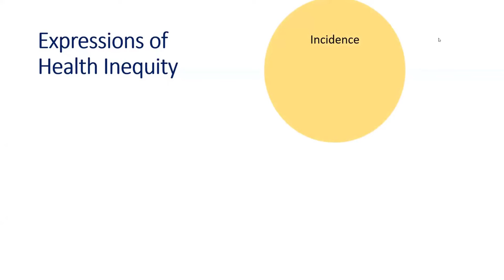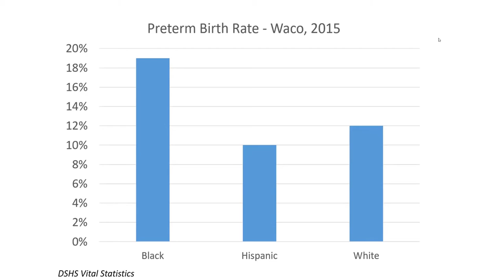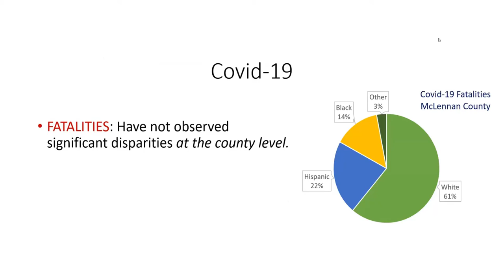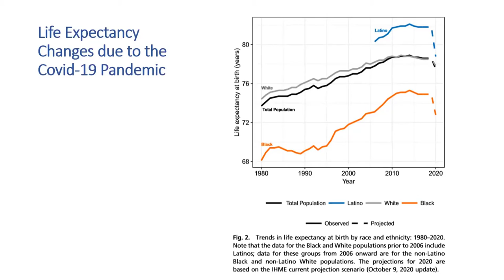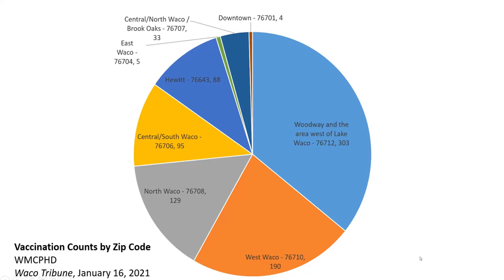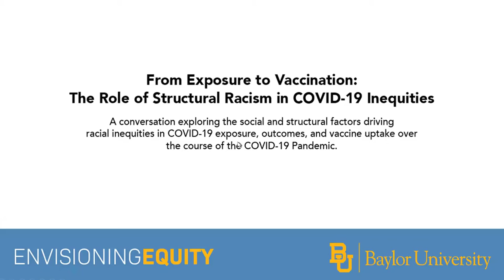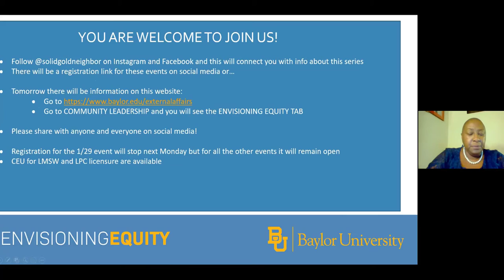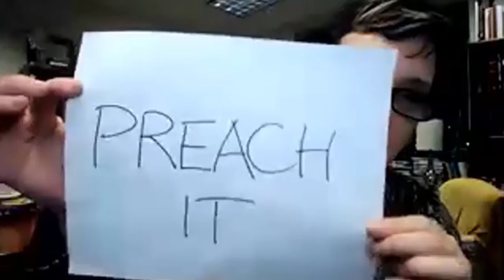CRRC Presents: Health Disparities in Our Community - CRRC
On Tuesday, January 19, 6:30 to 8pm the CRRC will hosted a panel forum on Disparities in Healthcare in Our Community. Panelists will included representatives from both hospitals in Waco, the Waco-McLennan County Health District and Dr. Lauren Barron, Dr. Fernando Arroyo, Dr. Emilie Cunningham, as well as the President of Ascension Providence Hospital, Mr. Philip Patterson.